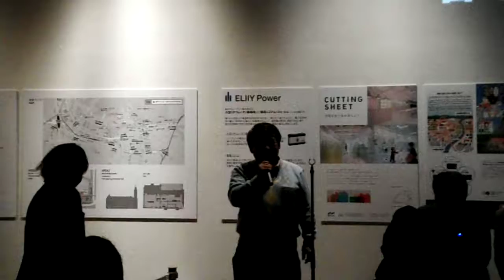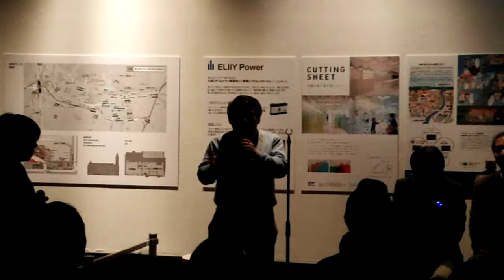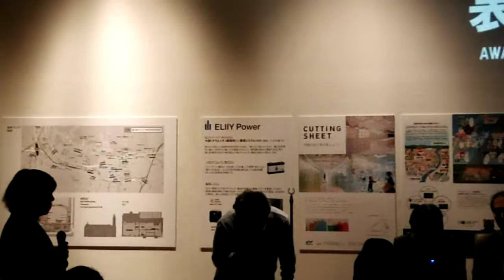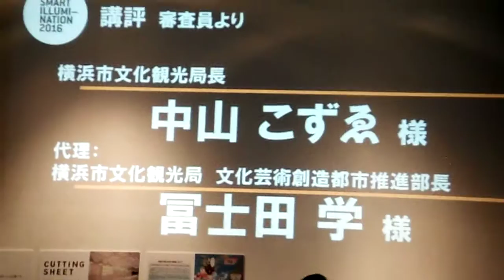DSCF6315スマートイルミネーション横浜20161106表彰式1of2講評